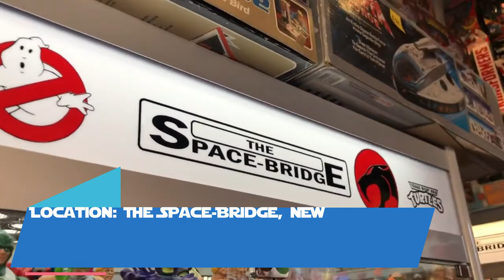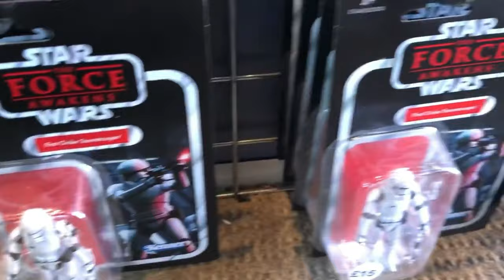Star Wars - Space-Bridge Toy Shop rummage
The Outer Rim Travels crew visit's the Space-Bridge toy shop in New Milton, UK. Chatting with shop owner Paul on his collection of Star Wars toys.